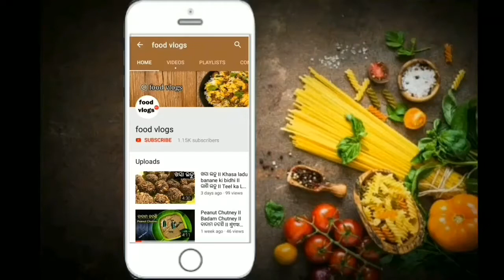ବରକୋଳି ଖଟା ପ୍ରସ୍ତୁତି ପ୍ରଣାଳୀ | Ber ka Achar | Barakoli Khata | Pickle Recipe | Odia Recipe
how to make ବରକୋଳି ଆଚାର??

INGREDIENTS:
1. ବରକୋଳି (Bair Fruit)
2. ଗୁଡ (Jaggery)
3. ଲୁଣ (Salt)
4. ହଳଦୀ (Turmeric)
5. ଲଙ୍କାଗୁଣ୍ଡ (Chilli Powder)
6. ସୋରିଷ ତେଲ (Mustard Oil)
7. ଜିରା ଲଙ୍କା ଗୁଣ୍ଡ (Cumin Chilli Powder)

Took all the Bair fruit, put salt in it and keep it under the sun for  1 day. After that make it in two pieces. Then put jaggery on the hot pan. Add 2 spoon salt, 1 spoon turmeric powder and 3 spoon chilli powder in this & mix it properly.  After boil properly put all the bair fruit on it & mix well. Then heat Mustard oil in a bowl and put 4 spoons of mustard oil on the bair fruit mixture and mix well. Finally, put 4 spoons of Cumin Chilli Powder on this and your Bair Fruit pickle is ready.